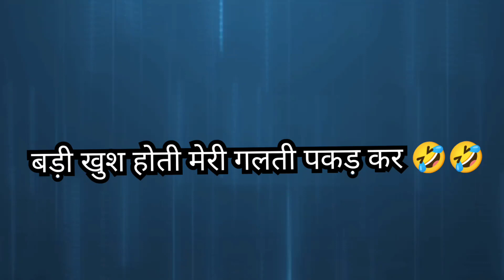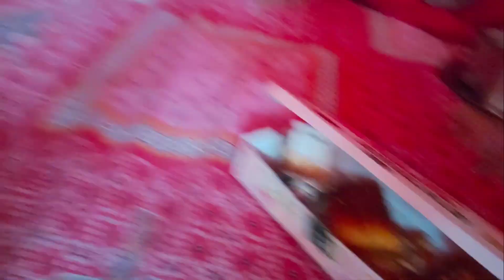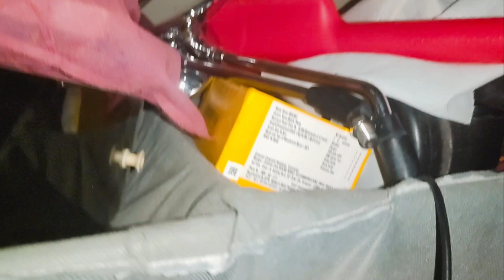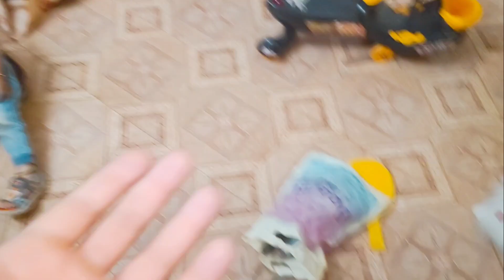||इतनी खुशी इसे मेरी गलती पकड़ने पर🤣🤣||आज हम नए घर शिफ्ट हो रहे है ☺️☺️||@daaneshvlogs ||